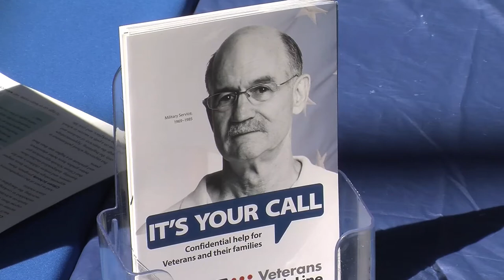BCC Civic Engagement Partners- The Samaritans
The Samaritans is a community partner with the Bristol Community College Center for Civic Engagement.